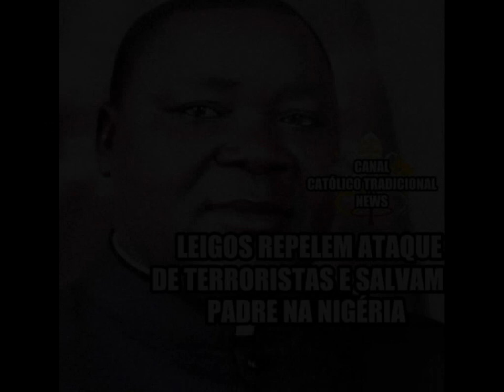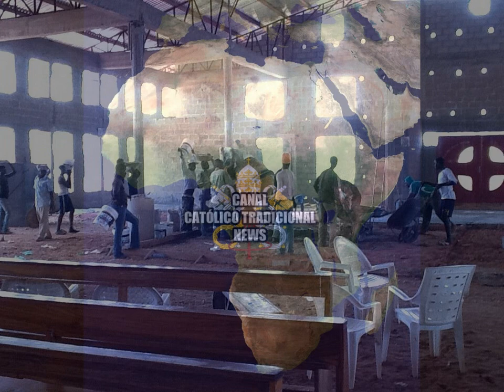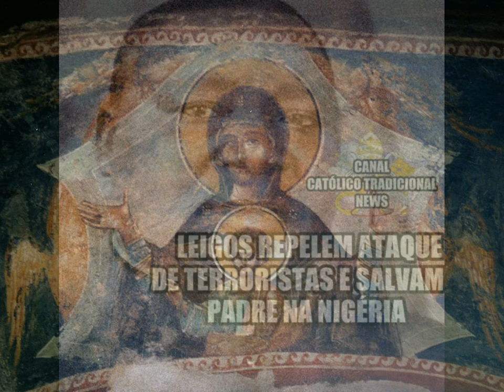LEIGOS IMPEDEM ATAQUE A PADRE NA NIGÉRIA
Terroristas tentam matar Padre, mas leigos corajosos impedem ação destes terroristas assassinos! Rezemos pela Igreja na Nigéria. Confira!